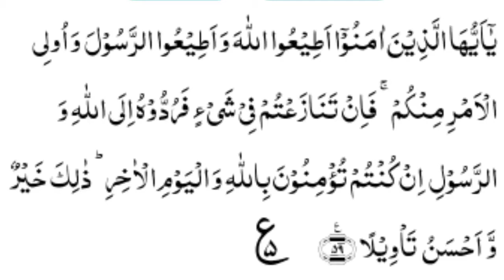Bukhari ne Hadith banai hy k Najaiz ko Jaiz kesy banaya jaey